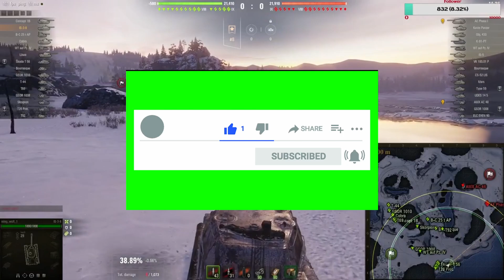My first Ace With IS 3 II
Always Happy&be safe out there😁.
Stream page=
Follower Goal: 820/1000 😘😘